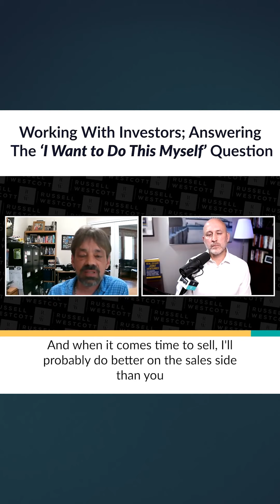Working With Investors; Answering The I Want to Do This Myself Question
When working with potential investors... do you know how to answer the question?

"I want to do this myself."

Learn the magic words to handle this potential objection confidently.

Turn the objection into a 'PowerPoint.'